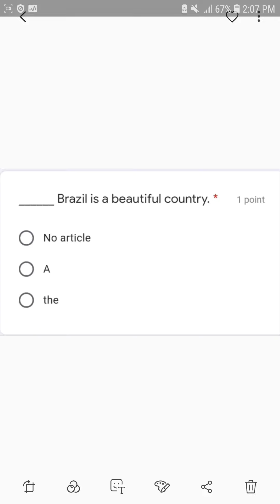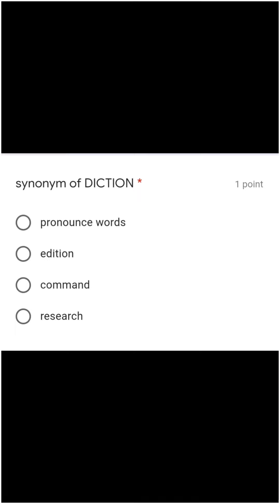The MCQS of English